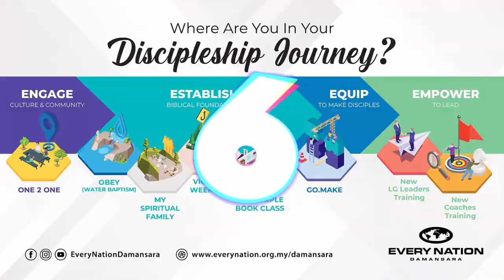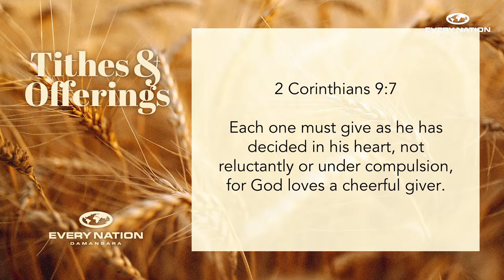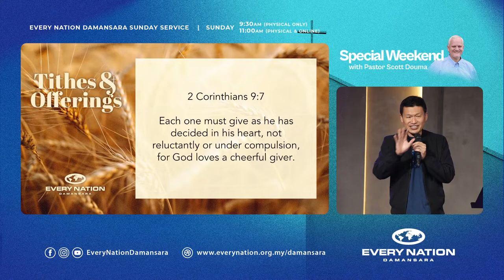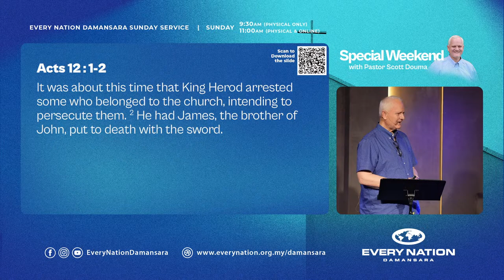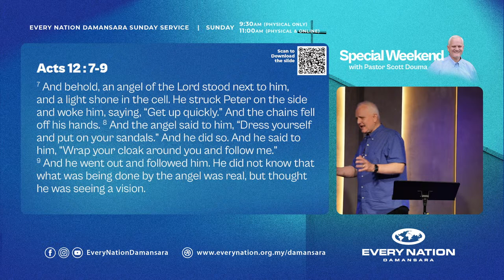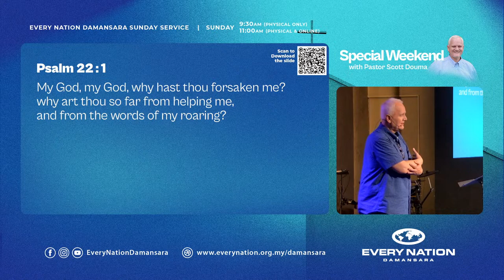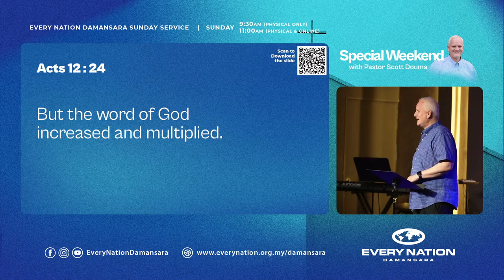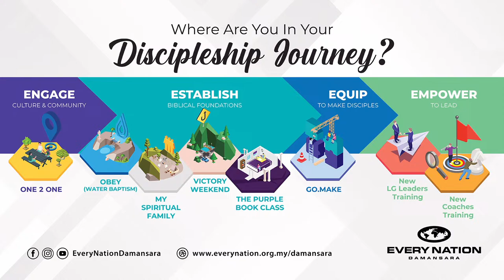[EVERY NATION CHURCH DAMANSARA] Sunday Online Service - Special Weekend @ 14 Apr 2024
This Sunday series break,  we will have a Special Guest from Japan!

Pastor Scott Douma is the Senior Pastor of Every Nation Church Yokohama. He also serves as the director of Every Nation Churches in Japan and regional director of Every Nation East Asia.

Every Nation is a global movement and we, as a church are privileged to be a part of this family. It is definitely an honour have Pastor Scott here with us during this difficult season.

Attend physically at 9:30am or 11:00am, or tune in online at 11.00am!

Worship Music Credits:

I’ll Never Walk Alone
Written by Elvin Edgar Joseph, Giden Koh, Kelvin Lim, Neil Batiancila
©️ 2015 Every Nation Songcasting

Holy Forever
Written by Jenn Johnson, Brian Johnson, Chris Tomlin, Jason Ingram, and Phil Wickham

Streamed with permission CCLI Church